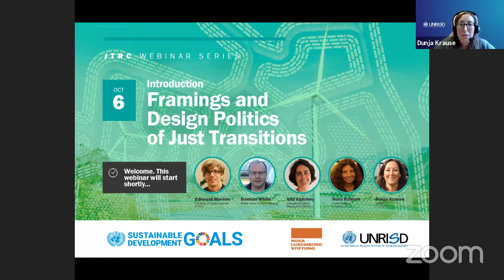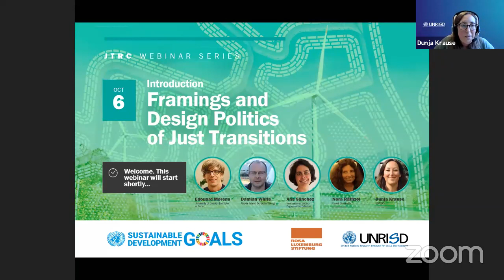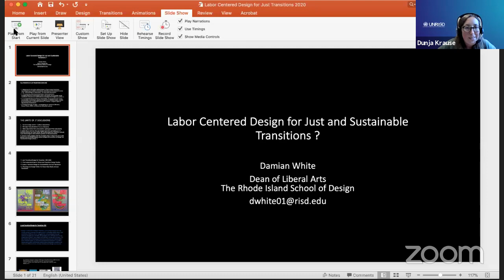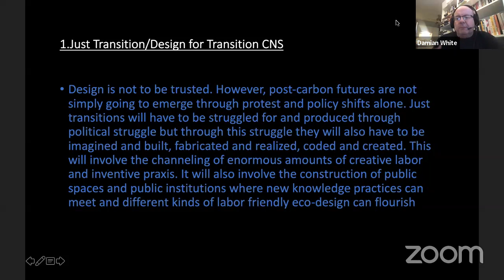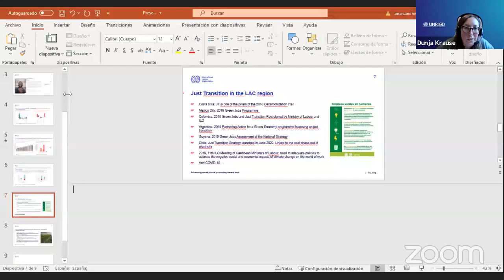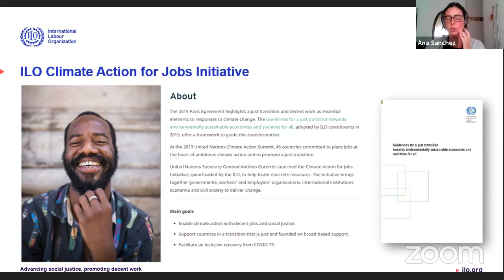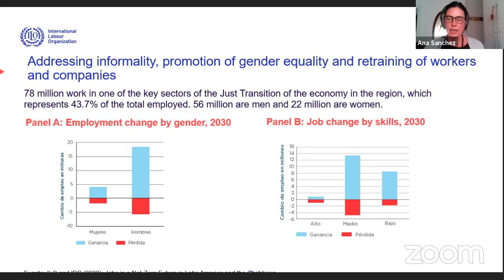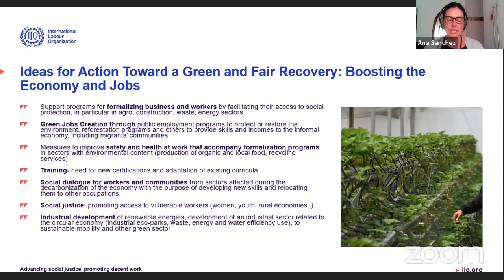Framings and Design Politics of Just Transitions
In this first session, the Just Transition Research Collaborative (JTRC) kicks off its webinar series with a discussion of different framings and the design politics of just transitions that shape current debates on low-carbon development. The session brings together research on the role of labour and working people in demanding a just transition with a discussion of specific policy responses and proposals based on examples from Latin America. The webinar showcases entry points and key questions that need to be tackled in order to advance justice in low-carbon transitions.

Speakers
Edouard Morena, University of London Institute in Paris
Damian White, Rhode Island School of Design
Ana Belén Sánchez, International Labour Organization (Mexico)
Discussant: Nora Räthzel, Umeå University
Moderator: Dunja Krause, UNRISD